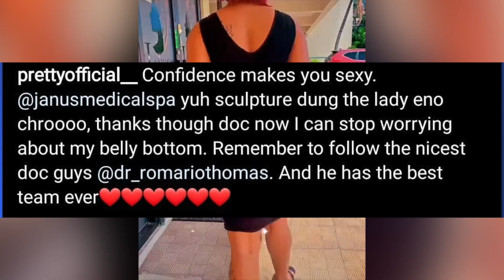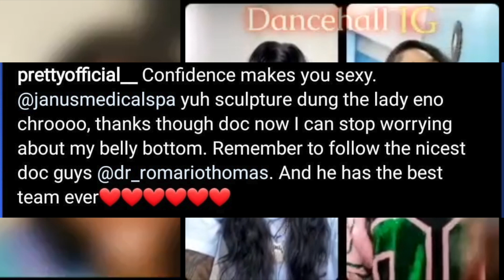TC & Pretty Pretty Got Surgery New Look Revealed!